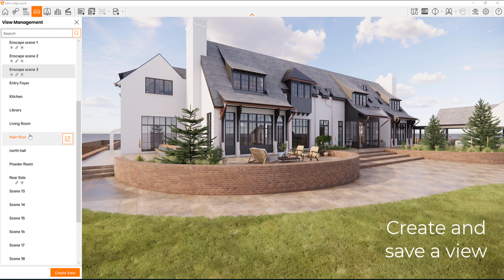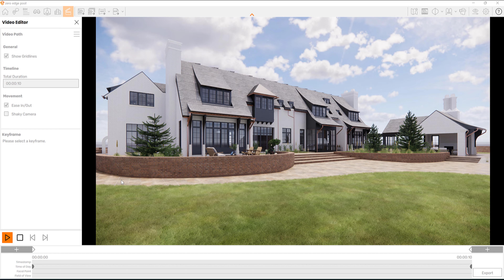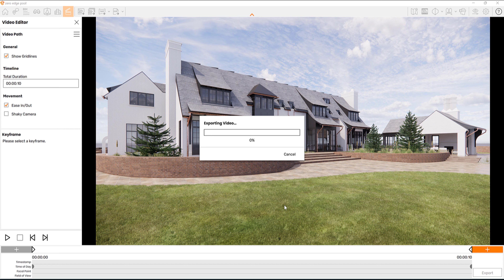Enscape advanced tutorial | Moving clouds in Enscape | sky effects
In this video tutorial, we are trying to give a basic knowledge of Enscape features for a video animation of sky effects and moving clouds.

​GET 3D MODELS AND RENDERINGS DONE WITHIN 24 HOURS AT ECONOMICAL CHARGES, JUST POST THE ENQUIRY WITH DETAILS.

Thanks